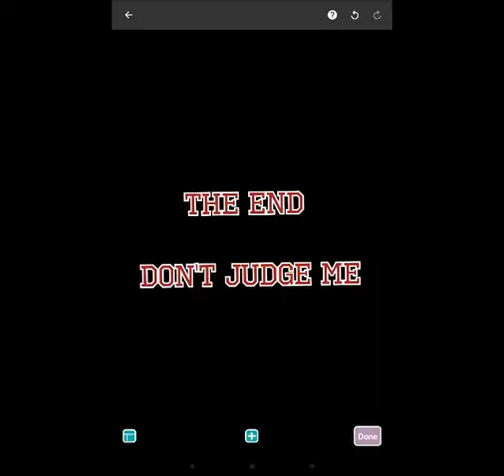Keve kio vlogs 23